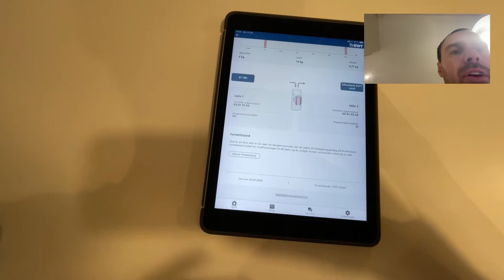Sådan fungerer det nye Perla Blødgøringsanlæg fra BWT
Det nye BWT PERLA blødgøringsanlæg kan producerer op til 53 liter vand i minuttet og er egnet til 2-12 personer. Anlægget giver adgang til kalkfrit vand 24 timer i døgnet.
Jeg forbinder Perlaen til BWT@home app'en og får relevante notifikationer og overblik over anlæggets status.
De integrerede sikkerhedssystemer minimerer risikoen for vandskader og den indbygget vandskadealarm beskytter dit hjem mod vandskader.

Der er også mulighed for at aktivere "Ferietilstand" som yderligere sikrer dig mod vandskader.

OBS. indlægget indeholder en byttehandel. Holdningen er dog helt og holdent min egen.